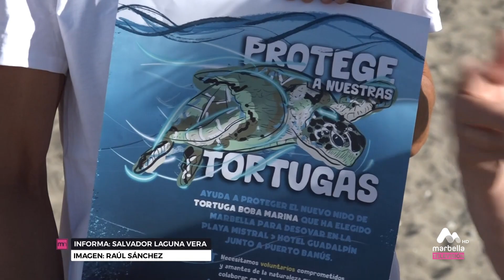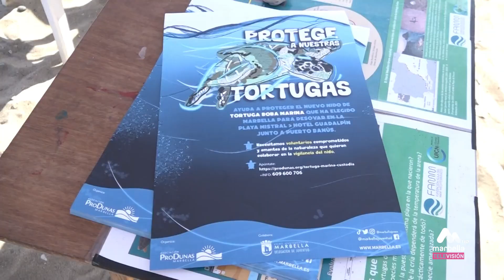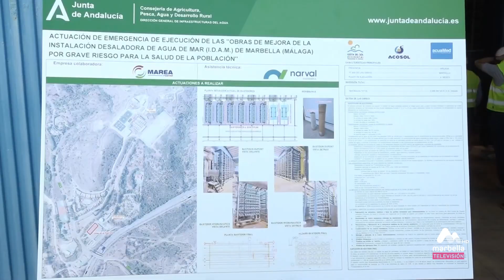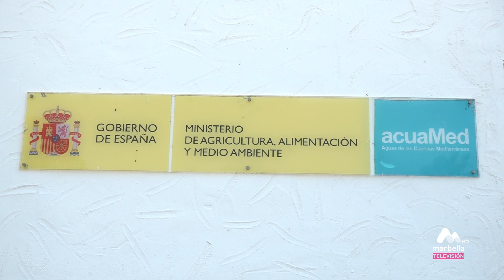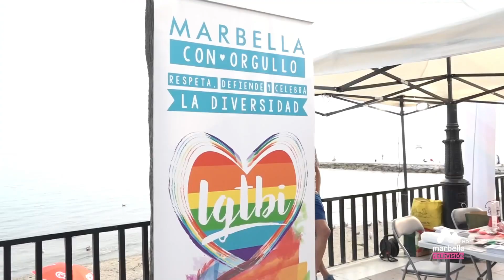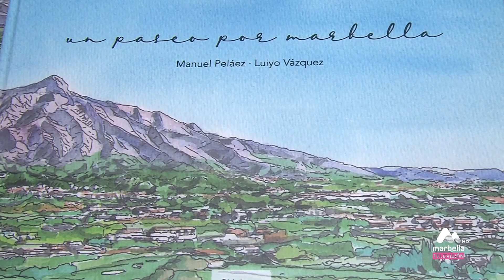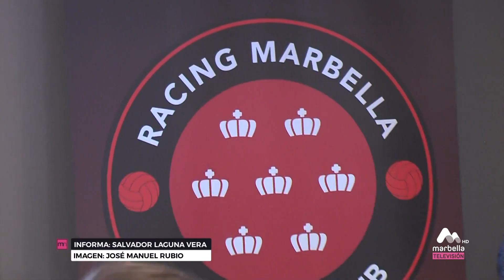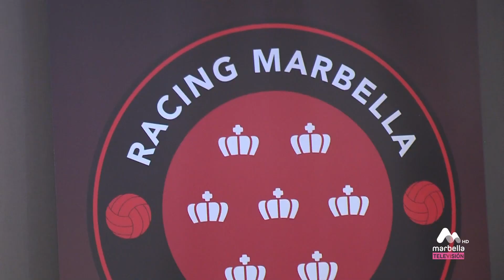MARBELLA NOTICIAS JUEVES 3 AGOSTO